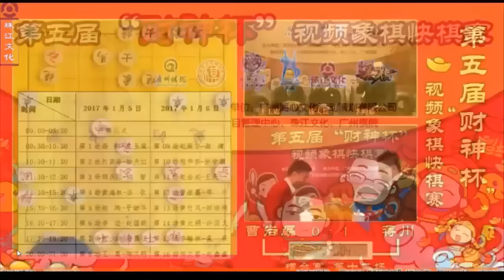Tuyệt đỉnh khinh công : Tào Nham Lỗi vs Tưởng Xuyên : Cờ chớp Tài Thần Bôi 2017 !!!